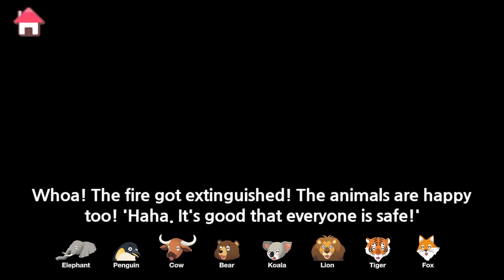Welcome to the Zoo | English Play | Alphabet game firetruck | Tayo the Little Bus | KIGLE GAMES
★ Let's Play the Game - Tayo Play